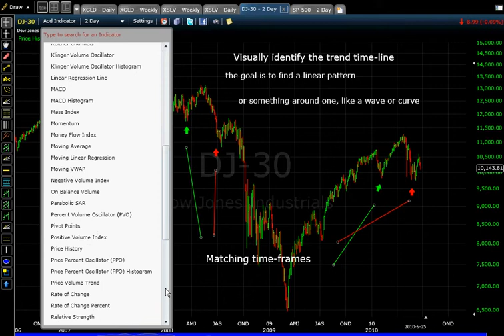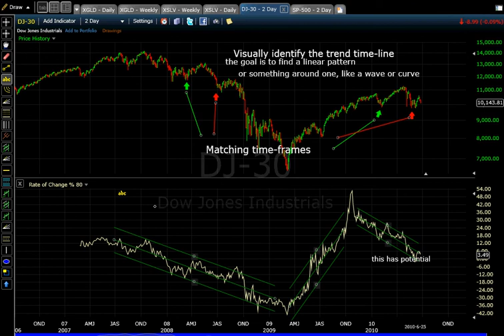Trends, Rate of Change graph/indicator - identify & save data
You save much time by visualizing and taking note of certain details before crunching a lot of numbers in a spreadsheet or even all by hand. This sample visualization allows you to guesstimate why one trend and channel spread (range of values top to bottom along the trend line) is not so hot, and why another might be better. Then, how to save the file. The CSV format is "comma separated values" to load into a database table or a spreadsheet work-sheet so you can make graphs and test some more math out to produce a prediction-model